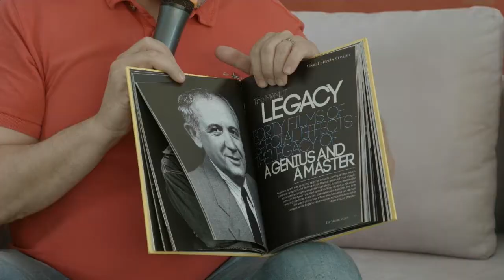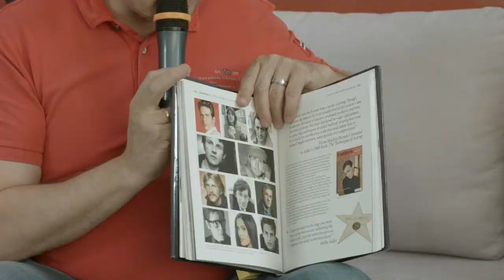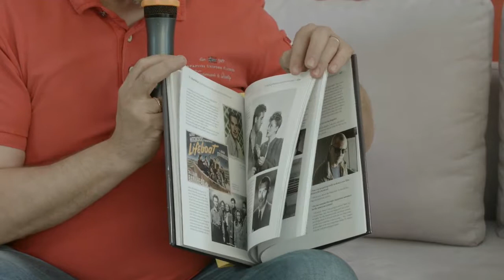Presentation of a book "LEGACY UKRAINE"